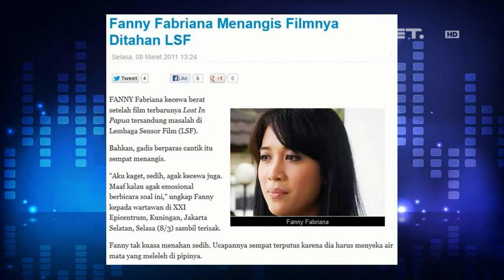Tonight Show - Fanny Fabriana - Artis